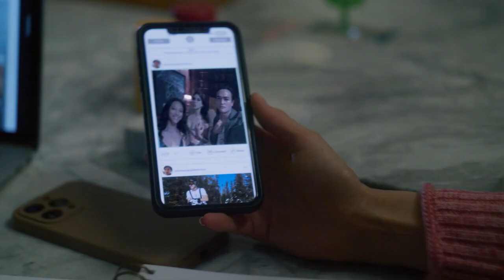Killer Nurses Official Trailer (2024) - Rob Mayes, Kabby Borders, Mia Challis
Check out the official Killer Nurses Trailer starring Rob Mayes, Kabby Borders, Mia Challis

UK Release Date: September 25, 2024
Starring: Rob Mayes, Kabby Borders, Mia Challis
Directed By: Haylie Duff

Synopsis: Traveling nurses plan to murder an egomaniacal doctor who blamed one of their own for his mistake.